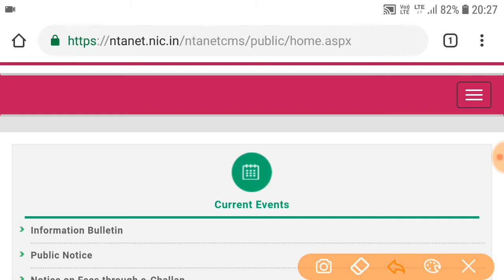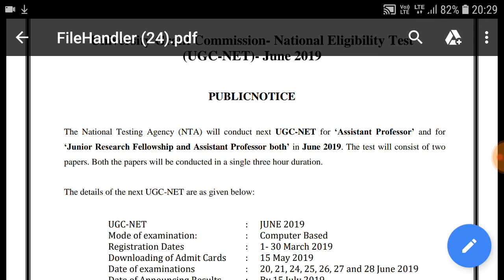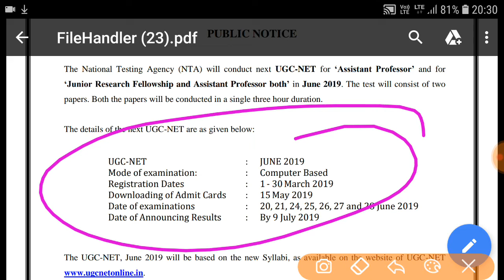NEW NOTIFICATION FROM NTA NET JUNE 2019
DATE UGC NET JUNE 2019